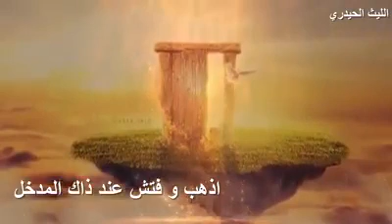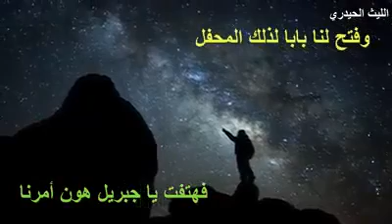الأبواب مقفلة ولا أحد يقرر فتحها إلا علي